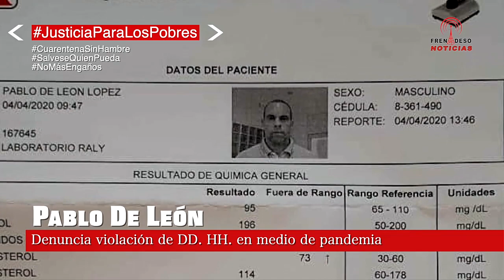Denuncia de Violación de DD HH en medio de pandemia en Panamá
"EL SUFRIMIENTO DE UN PUEBLO"
Violación de DD. HH. en medio de pandemia
COVID - 19

Mi nombre es Pablo De León, creo que muchos me conocen, fui candidato a representante, anteriormente por el corregimiento de Juan Díaz y esta vez fui candidato a representante por el Corregimiento de Don Bosco y candidato a diputado por el circuito 8-8.
Por otro lado, también soy luchador social, dedicado a atender las preocupaciones y problemas de las comunidades.

Desde diciembre de 2019 vengo padeciendo de una enfermedad que se llama Neurosis Convertiva, la cual afecta la circulación y por ende la llegada de oxígeno al cerebro y Corazón. Estoy en tratamiento por tres meses para ir superando paulatinamente este estado.

Ya me han hecho Cat, Electrocardiograma y diferentes exámenes que arrojan que debo oxigenar el cerebro, ya sea por medios medicados o por medio del ejercicio.

El día de hoy (8 de Junio 2020), salí a ejercitar porque me levanté con vértigo y un poco de mareo, decidí ir temprano al parque de la comunidad de La Riviera de Don Bosco temprano cuando aún no llegan personas a ejercitarse, con esto consigo cumplir con el distanciamiento que no exige el decreto, no puedo usar mascarilla cuando hago ejercicio porque le resto capacidad de oxigenación al cerebro, por otro lado, me mandaron a tomar mucha agua para ayudar la circulación.

Cuando venía de regreso a casa, a escasos 75 metros, me detiene una ronda policial, se baja el superior y me pregunta por la mascarilla, le explico mi condición y que por ese motivo hacia mis ejercicios tempranos para evitar el confinamiento de personas. No le importó, me subió al patrulla y me trasladó al cuartel de Metro Park (La Radial).

Allí me encerraron en una celda improvisada que tuve la idea de medirla con pasos, 10x5 pasos. Iban y venían con personas, algunas con mascarillas otras sin ellas, por suerte el carro de la policía me regalaron una.

Ya éramos más de 25 personas en la celda improvisada y les comenté " Como decimos que estamos  previniendo el covid-19 cuando en esta celda no podemos distanciarnos ni un metro los uno a los otros.", La respuesta como siempre era una grosería CÁLLATE,

Les pedí agua para poder evitar que se subieran los niveles de ansiedad, lo volví a hacer y no me dijeron agua, espere que pasara un superior y le comuniqué que necesitaba agua, y este le dio orden al agente que estaba encargado de cuidar los detenidos y este procedió a conectar la manguera.

Le pedí una llamada, porque sé que es mi derecho y les expliqué que hoy a las 11:00 am tenía una cita urgente con el neurólogo y no podía perderla, hicieron caso omiso.

Luego nos trasladaron a la corregiduría de Pedregal en un costero violando la cantidad de personas permitidas por el decreto, eso no les interesó, ellos eran la ley en ese momento. Parece que no saben o no se acuerdan que ellos son apoyo a la autoridad competente, o sea, ellos no son autoridad competente.

Siento que los derechos humanos son violados repetidamente en ese cuartel (Metro Park), y aparte contribuyen con el contagio del coronavirus.

Ya en la corregiduría de Pedregal, lo primero que se escucha es: " QUIEN TIENE LOS 50.00 BALBOAS".

Luego como si fuera mercado persa o Wall Street, BUENO, QUIEN TIENE 40.00 BALBOAS".

Parece que no interesa la condición de la persona ni el motivo por el cual fue conducido, solo le interesa el dinero.
La justicia no existe ni en ese cuartel ni en esa corregiduría. Ojalá nuestra Corregiduría y nuestro cuartel se dedique a servir y proteger, en caso de la policía y velar por los problemas de las comunidades y de sus ciudadanos y no imite ese mal ejemplo que no lo sabía hasta que lo viví.

VIOLACIÓN DE LOS DERECHOS Y GARANTÍAS DE LOS SERES HUMANOS.
Esta denuncia la hago a este nivel, pero quiero dejar claro
que también se pondrá en otras instancias. Creo que de esta manera podemos arreglar o acabar con los casos de abusos policiales.